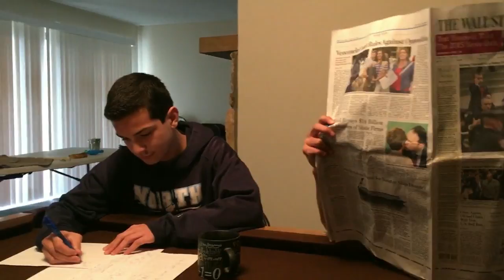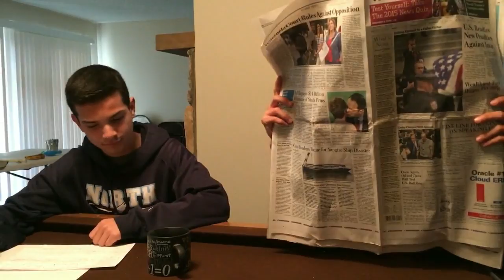日本とアメリカの会社のマナーの違い THE DIFFERENCE BETWEEN AMERICAN AND JAPANESE BUSINESS MANNERS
japanese AP Video Project
North High School